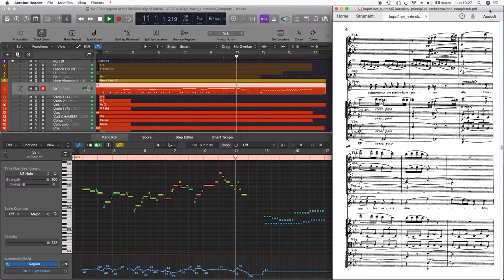N. Rimsky-Korsakov - The Principles of Orchestration - Example Nº 2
This example is taken from Nikolay Rimski-Korsakov's 'Principles of Orchestration' and created with Logic Pro and Vienna Symphonic Library. Follow this channel for other examples.